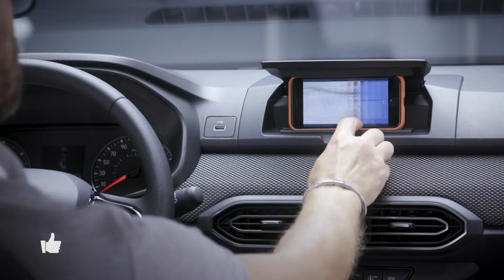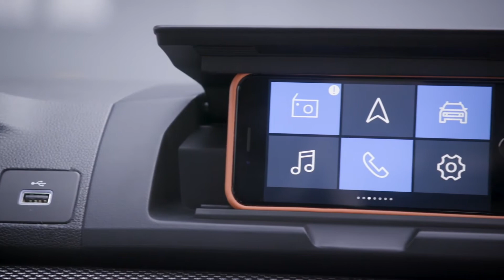Launched in 2020 DACIA SANDERO | Interior